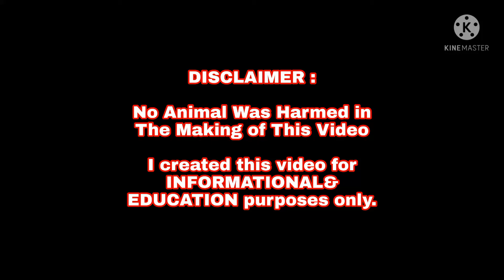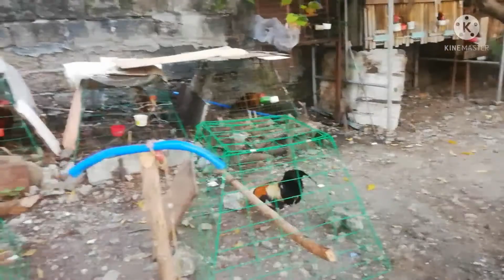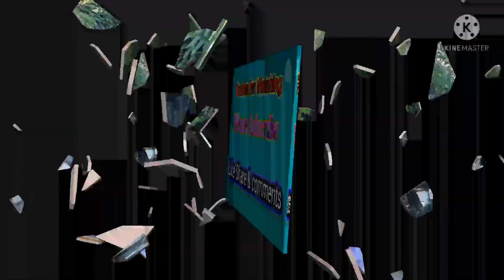Pangtupadang Kondisyon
feeding time